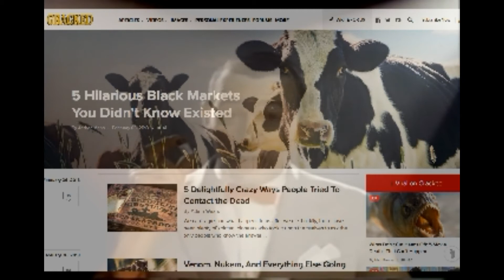A Fate Worse than Crack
Hey hey heeeeeeeey.